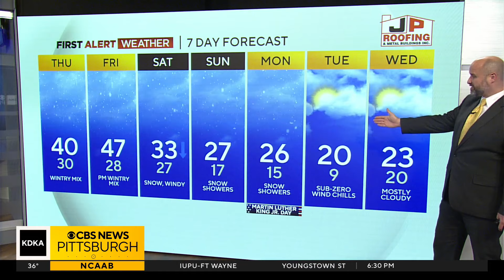KDKA-TV Evening Forecast (1/10)